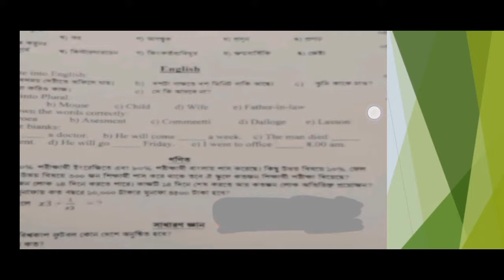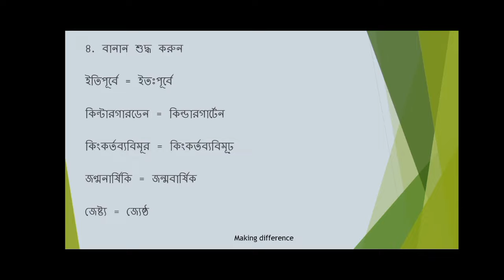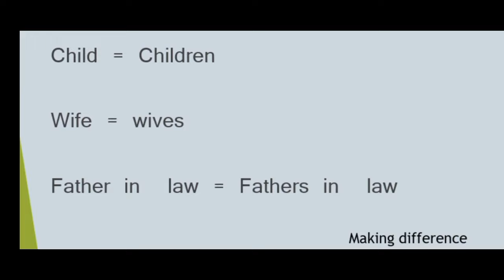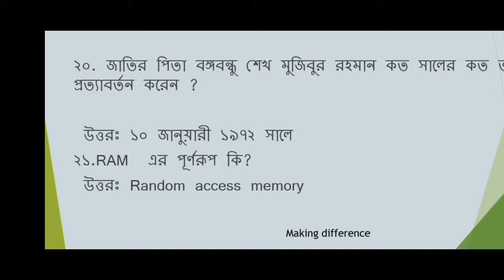Rabar board office assistant question solution. বাংলাদেশ রাবার বোর্ড এর অফিস সহায়ক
correction
lasson = lesson

এই ভিডিওতে আপনারা দেখবেন বাংলাদেশ রাবার বোর্ড এর  অফিস সহায়ক   পদের প্রশ্নের সমাধান  ।

 In This video You Will see the question solution of  office assistant of Bangladesh rabar board.